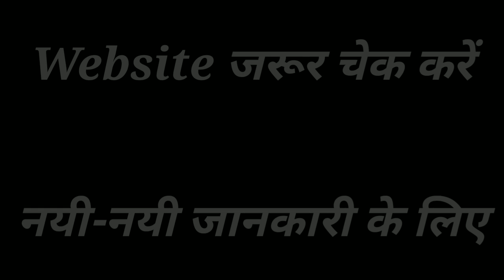batting cages batting cages near me batting average batting 1000 battington lashes batting tee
batting
batting cages
batting cages near me
batting average
batting 1000
battington lashes
batting tee
batting a thousand
batting an eye
batting a 1000
batting average calculator
batting average record
batting average meaning
batting aid
batting around
a bathing ape
a bathing ape us
a bathing ape shirt
a bathing ape hoodie
a bathing ape t shirt
a bathing ape jacket
a bathing ape shoes
a bathing ape sweatshirt
a bathing ape club
a bathing ape nyc
batting baseball
batting by the yard
batting bags
batting box
batting benny's
batting buddy
batting by the roll
batting blanket
batting board
batting blisters
batting b
jimmy b's batting cages
b mccullum batting
b&b batting center
b kumar batting
b&b batting cages
b&b batting cages shelton ct
wi batting order
b mccullum batting videos
b mccullum batting style
batting cages austin
c flap batting helmet
c&h batting cages
c gayle batting
c woakes batting
c lynn batting
c-flap batting helmet face protection
c munro batting
c pujara batting
c brathwaite batting
c-side batting cages
batting drills
batting definition
batting down the hatches
batting drills softball
batting donut
batting drills for power
batting drills baseball
batting down
batting define
batting drawing
d batting cages
bat batting cages tyler tx
d short batting
d bat batting cages san antonio
d bat batting cages near me
abd batting
d bat batting gloves
d bat batting cages lubbock
dbats batting cages houston
d chahar batting
batting eyes
batting eyelashes
batting eyelashes gif
batting eyelash emoji
batting eyes meme
batting elbow guard
batting exercises
batting era
batting exit velocity high school
e lewis batting
k&e batting cages
e & g batting cages
e lewis batting vs india
ebay quilt batting
email batting king
email batting
batting fabric
batting for quilts
batting for pot holders
batting for the other team
batting foam
batting for pillows
batting for jelly roll rug
batting for the same team
batting form
batting for upholstery
f zaman batting
batting gloves youth
batting gloves walmart
batting ghs
batting grip
batting gloves nike
batting gls
batting glove size chart
batting gloves near me
batting gloves with padding
g batting tee
batting g
g form batting gloves
g hack batting gloves
g maxwell batting
g stanton batting average
g tee batting tee reviews
g r vishwanath batting
batting helmet
batting helmet face guard
batting helmet with c flap
batting helmet decals
batting helmet sizes
batting her eyes
batting hobby lobby
batting helmet inserts
batting helmet padding fit kit
batting helmet size chart
h batting cages
m&h batting gloves
h pandya batting
m&h batting pads
h kaur batting
h12 batting cages
h amla batting
high batting average
batting insulation
batting in spanish
batting instruction
batting in baseball
batting in softball
batting in quilting
batting in sewing
batting instructor charlie
batting instructors
batting in a sentence
i'm batting a thousand
i'm batting 1000
i'm batting 500
i'm batting zero
i'm batting 100
i'm batting zero meaning
i'm batting for the other team
i'm batting for you
i'm batting above my average
i batting cage
batting jacket
batting joanns
batting jelly rolls
batting jersey
batting jackets long sleeve
batting jackets short sleeve
batting joining tape
batting jacket with zip off sleeves
batting jackets wholesale
batting jacket youth
j batting cages
j archer batting
j town batting cages
j root batting
j roy batting
j d martinez batting average
j d martinez batting stats
hitting knee
hitting knob
hitting ketosis
hitting knee with hammer
hitting keyboard gif
hitting kitten
hitting kink
hitting kesha's high note
hitting knee and passing out
hitting keyboard meme
k batting cage
k zone batting cages
coach k batting cages
k srikanth batting
k gowtham batting
kl rahul batting
k&r batting cages
k yadav batting
batting leaders
batting lessons
batting lineup
batting lessons near me
batting leaders 2018
batting legends
batting lashes
batting leaders nl
batting left or right
batting lineup dodgers
batting l screen
a l batting leaders
n.l. batting leaders
n l batting champ lefty
a.l. batting champs
a.l. batting leaders 2017
a.l. batting champ rod
l screen batting cage
l n batting & co
a.l. batting averages
batting machine
batting material
batting meaning
batting my eyes
batting mechanics
batting michaels
batting my eyelashes
batting material for sewing
batting material for furniture
batting machine balls
m betting
m betting app
m betting download app
m betting perfect 12 results
m betting log in
m betting.co.zw
m betting multiple
m betting perfect 12
m betting both team score
m betting tickets
batting net cage
batting near me
batting numbers
batting nfl
batting net academy
batting net walmart
batting nets ebay
batting net for garage
batting net repair kit
n batting cages
batting and balling
batting n
n jagadeesan batting
n l batting champs
board n batten
n y yankees batting averages
batting out of order
batting order red sox
batting order brewers
batting ops
batting out of my league
batting